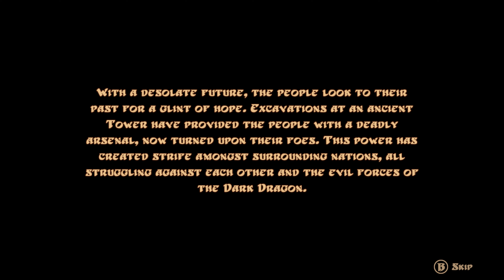Panzer Dragoon 2020 - 4K - Yuzu Switch Emulator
So here we have another remake of the Sega Saturn classic Panzer Dragoon.

First time I've played this and Tbh Probably the last.
But I'm sure there are some fans of this game as I know it has a big following.